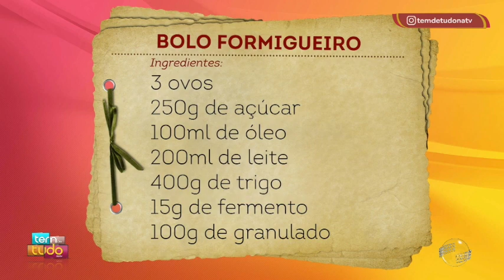Aprenda uma receita deliciosa de Bolo Formigueiro